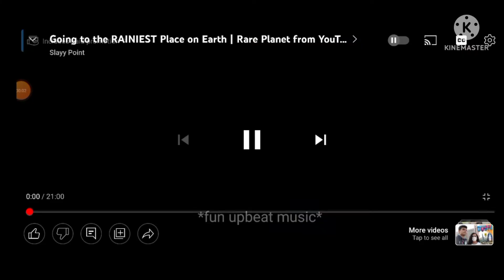Dog roasting @SlayyPointOfficial 🤣| roasting slay point | rude hunters | Indian Vlogging Gone Insane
👉So no need to hate ok
kyuki pura friendly roasting hai ( no abusing words included)

👉aur mujhe nahi lagata ki esse jyada friendly roasting koi kar sakta hai🙃

👉so just  enjoy it and  if u guys like our content

👉because your support will motivate us
to improve our content day by day 🤟

👉so guys just enjoy😊 have a nice day❤

Dog roasting @Slayy Point   🤣| roasting slay point  | rude hunters | Indian Vlogging Gone Insane

Meri 2 Biwiyan | BakLol Video

Satuaa | the mridul | Pragati | Nitin